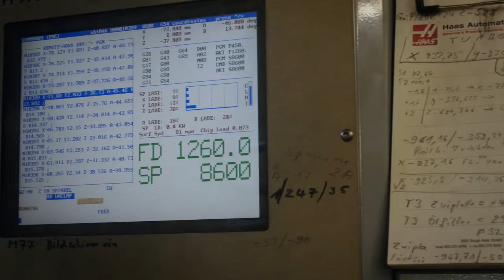Karl Hofmann GmbH - Dreh- und Frästeile aus Dachau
für die Automobil-, Luftfahrt- & Fertigungsindustrie

Wir von der Firma Hofmann aus Dachau bei München bieten Ihnen die Lohnfertigung von Dreh-, Fräs- und Flachschleifteilen. Dabei greifen wir auf eine langjährige Erfahrung zurück, die unsere Kunden aus der Automobil-, Luftfahrt- und Fertigungsindustrie, aber auch Kfz-Tuningfirmen und Handwerksbetriebe deutschlandweit zu schätzen wissen.

Auf unserer Webseite erfahren Sie mehr über unser Unternehmen und unsere Leistungen. Informieren Sie sich gern und zögern Sie nicht, uns zu kontaktieren – unser Team freut sich auf Ihre Anfrage.